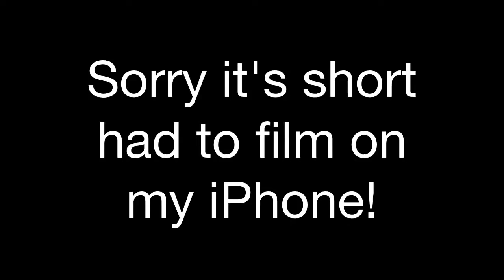RIVERSIDE HOTEL?!?! Vlog #4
A short vlog of what I've been doing these last couple days! sorry its so short I had to film on my iphone and somethimes I wasn't aloud to film! more videos coming soon!

XoXo-
Michaela George